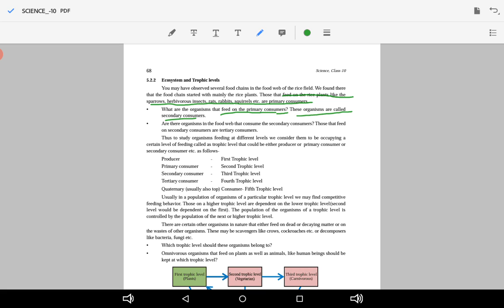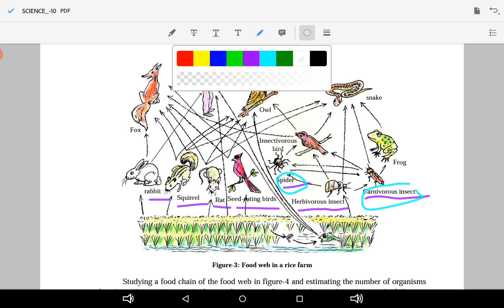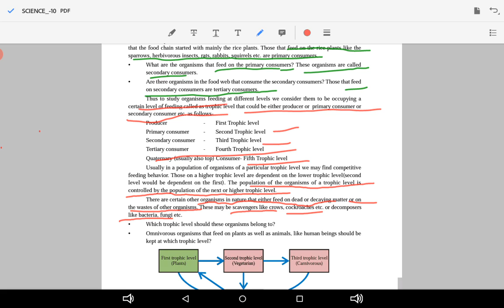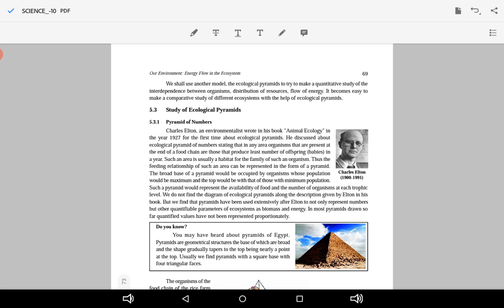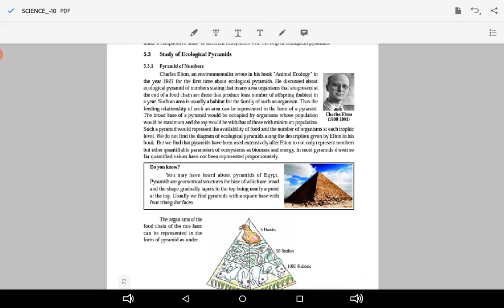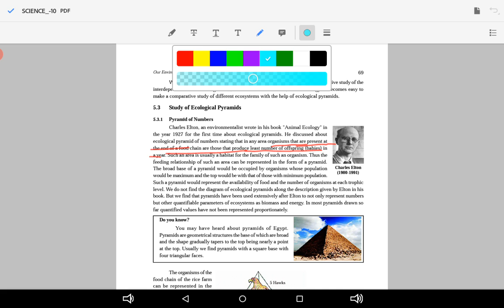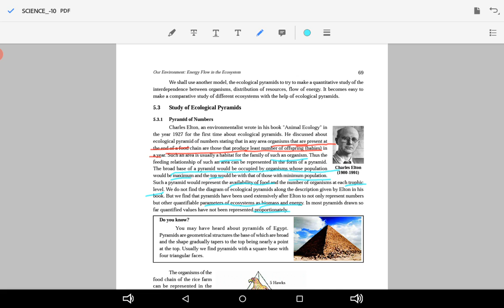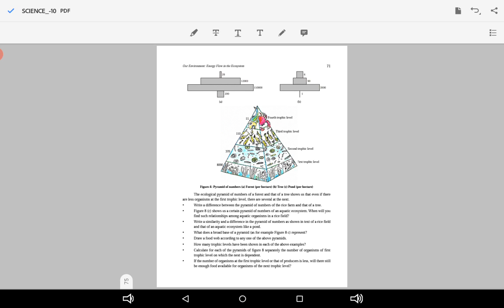July 17, 2020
class 10 ch5 trophic level and ecological pyramids